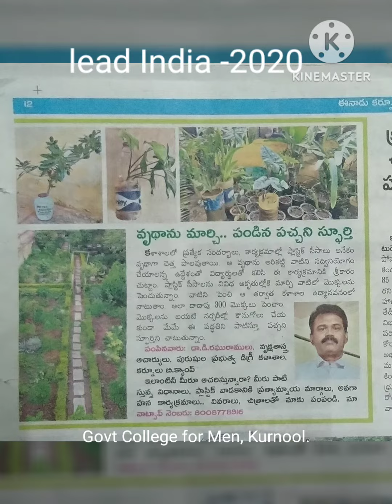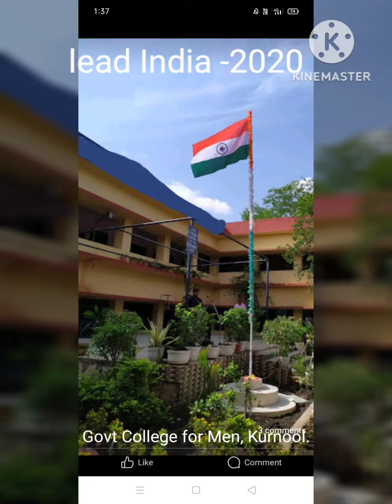Cluster University :: GCM Kurnool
Govt College For Men, Kurnool.